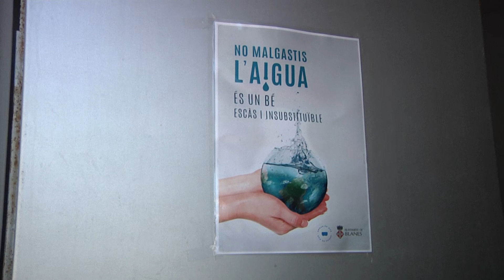Blanes distribueix 25 000 díptics de Bones Pràctiques per combatre la Sequera